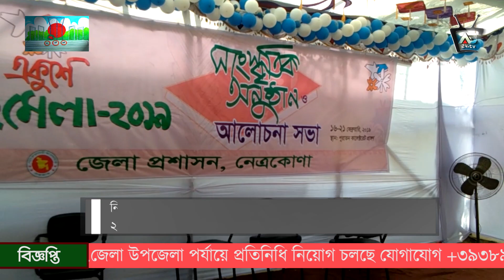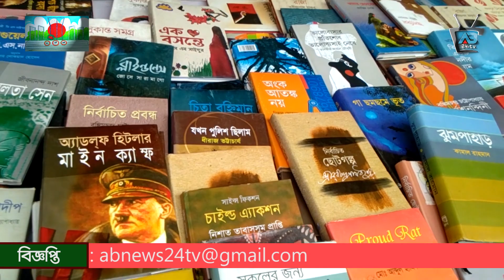নানান আয়োজনের মধ্যদিয়ে নেত্রকোণায় চলছে সপ্তাহব্যাপি ২১ শে বইমেলা ২০১৯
নেত্রকোণা জেলা শহরের মুক্তারপাড়ায় পাবলিক লাইব্রেরির প্রাঙ্গণে শুরু হয়েছে সপ্তাহব্যাপি অমর ২১-শে গ্রন্থমেলা।